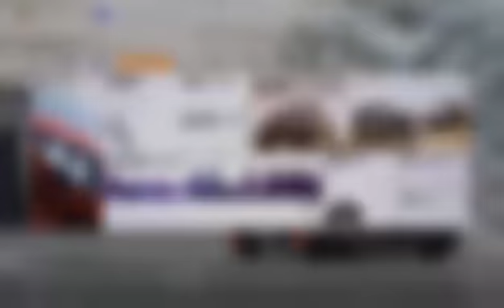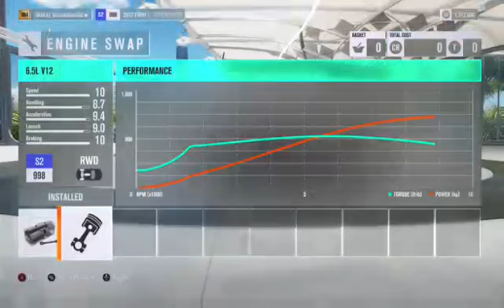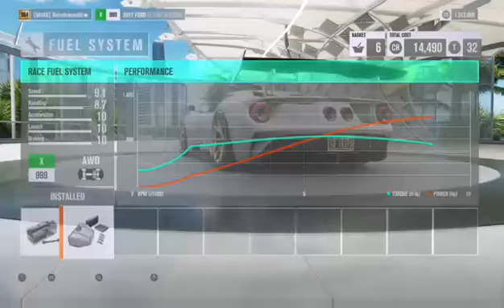Forza Horzion 3 moments 9